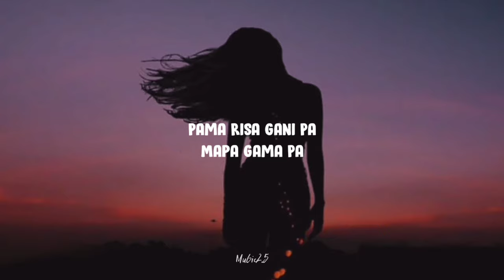Doctor - Soul Of Doctor (Lyrics)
Movie - Doctor
Song - Soul Of Doctor

Lyrics:

Pa Pa Gasa Gani Pa
Mapa Gama Risa Risa
Pama Risa Gani Pa
Mapa Gama Pa

Pasa Nima Panisaa
Gaa Gaa Marisa
Sanisa Pani Mapa
Marisa Risa Rima Pa

The photo and audio is not owned by ourselves
If any problem please messege to us and the content will immediately removed.
No need to sent a strike.